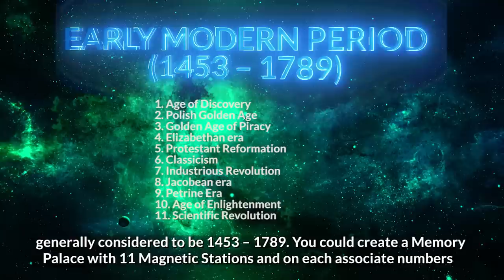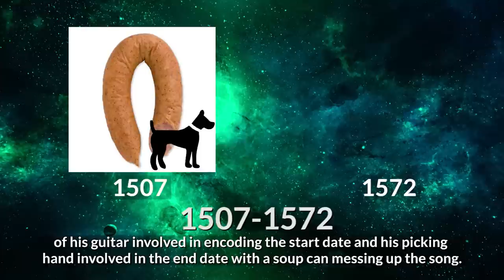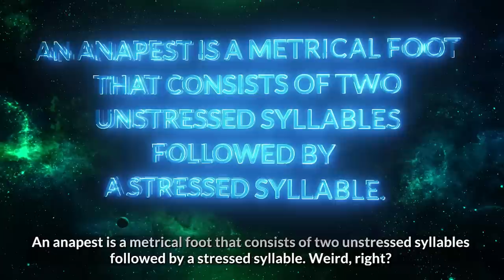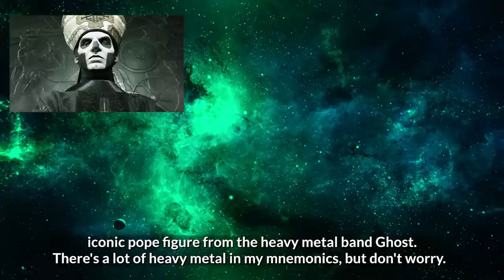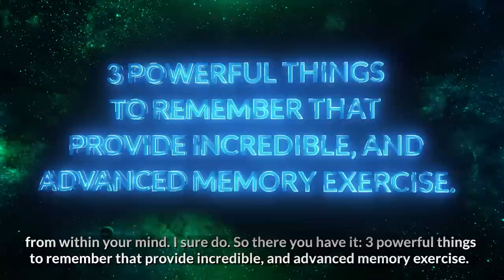3 Things To Remember with a Mind Palace For Advanced Memory Exercise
A lot of people love memory techniques, but ask... what are some of the things to remember that will actually grow my skills with the Mind Palace technique?...

To answer that question, in this video I'm sharing 3 incredible advanced Memory Palace exercises you can try.

In case these aren't exactly the memory training and memory exercises that float your boat, I give some ideas for variations. And I'm sure you'll come up with some of your own.

In fact, setting you free to explore memory techniques on your own without guidance is part of the goal. That's why I always encourage you to take the FREE memory improvement course at:

I mentioned a link for how to memorize scripture in the video. Here it is:

Whether it's numbered prose like in the Bible or facts from textbook, the ability to add numbers to text is hugely valuable and a great way to exercise your use of the Method of Loci.

So if you want to improve memory, start with the basics and then add memory challenges like these.

Speaking of which, there are over many memory challenges you can check out right here on YouTube (not all of them involve a Mind Palace, but you can probably figure out how to stick them in):

Thanks as ever for the view, your conversation in the comments and those thumbs-up.

Until we have a chance to speak again, enjoy learning and using the Magnetic Memory Method and talk soon!

Sincerely,

Anthony Metivier